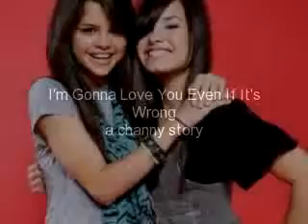I'm Gonna Love You Even If Its Wrong episode 6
i dont get how lord of the flies was a best selling book... haha ok heres the story

 "Sonny where did that come" from Mr. Tyson asked
 "I honestly have no clue" I seriously dont have a clue it just kind came out. Maybe because it was a song that I knew so well. Yeah that has to be it.
 "Keep it up. You may sit down" I sat down next to the girls I was sitting next to before. They all gave me smiles and thumbs up of approval.  He then turned to the class "By your senior year you should all sound like that, only if you take this class seriously" here comes the whole speech about how singing is more than just sounding good and how you have to put effort in it and everything I've been hearing since the 1st day of freshman year. Once again everything I already knew is being repeated. Instead of listening I let my eyes wander around the room. I saw the 4 new freshmen listening as if their lives depended on it. I saw the sophomore half listening half  note passing, the juniors whispering amongst themselves and the other senior looking at me? I quickly turned my head so he wouldnt think I was a creeper or anything. He should be paying attention to our instructor! I glanced back at him. He was still looking at me. Not that I minded but he has a girlfriend and cant even staring at another girl be considered cheating? Mr. Tyson kept talking to for the remainder of the period.
 When the bell rang everyone rushed out of there, except for, you guessed it! Chad. He was there right by the door waiting for me. I tried to assimilate *word of the day!!* with the door rush but he somehow caught up with me
 "And  you said you couldn't sing" he said with a grin across his face
 "like I said I have no clue where that burst of confidence came from"
 "Yeah sure Sonny" why isn"t he believing me. I have no confidence when it comes to solos
 "Chad Im being serious! I never sang that strong before" I saw a bottled blonde come this way I gotta go I made a sharp turn down the hallway. Luckily at the end were Selena and Lucy. Now I should probably explain why I bailed so quickly. Tawni is not only the most ruthless girl in the school she can ruin whatever reputation you have. If she saw me even standing next to Chad I would have been shark bait. And also theres also that one thing. No! thats for another time and place "hey guys" I said catching up with them.
 "Hey" they both said walking toward the exit so we could get out and walk home
1 fav part
2 predictions
3 whats up *doing ome english homework then watching last nights glee didnt see it because NCIS is on that same time and *
this story still doesnt have that many views or comments. I need to know if its good or not!!!
ok thats it have a nice day =)